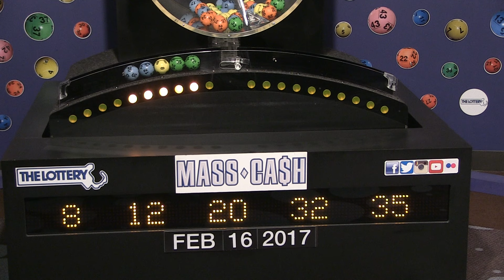Mass Cash Game Drawing: Thursday, February 16, 2017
The official winning numbers in the Mass. State Lottery's Mass Cash Game drawing for Thursday, February 16, 2017 are: 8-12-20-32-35.